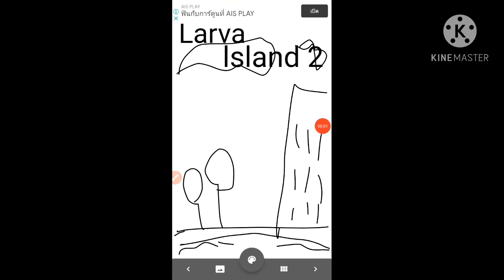Larva tales CARTOON NETWORK HD trailer tuba